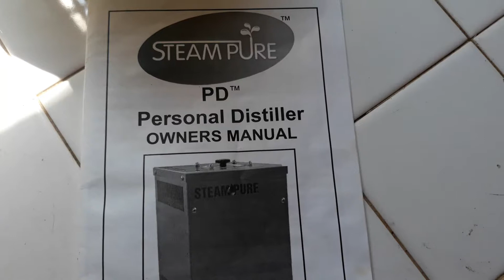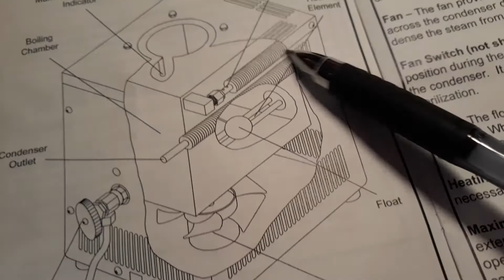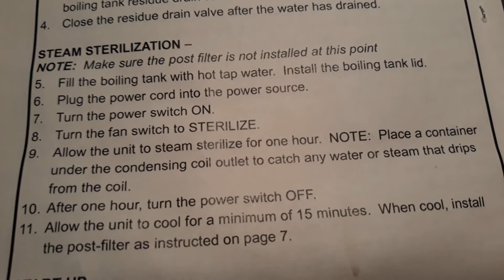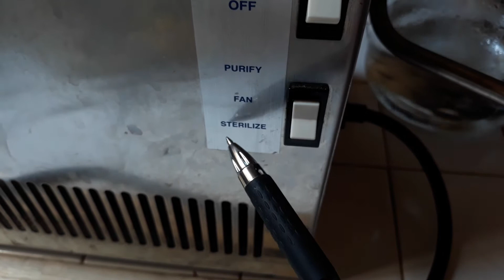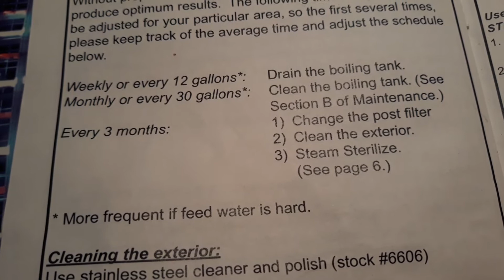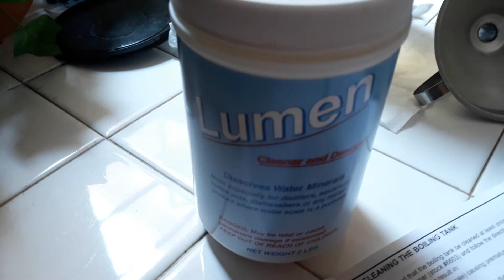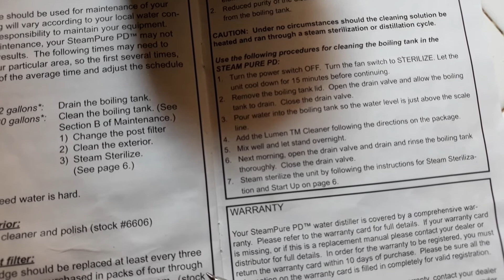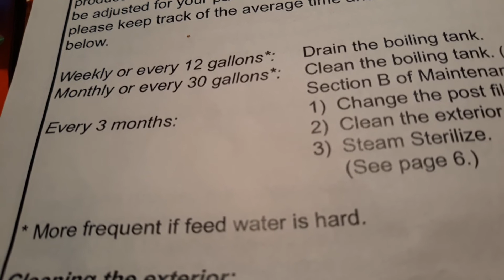Чистка дистиллятора.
Нужное, нудное, но необходимое действие!
о том, как дистиллировать воду этим аппаратом